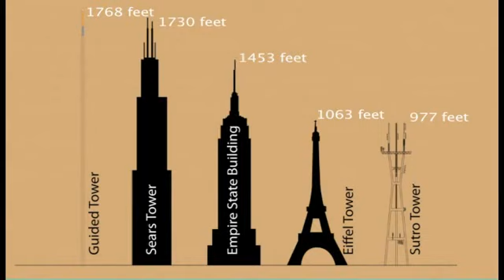massive climb up antenna station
these two blokes clumb up a antenna station of about 1800ft
i hell of a job but great views